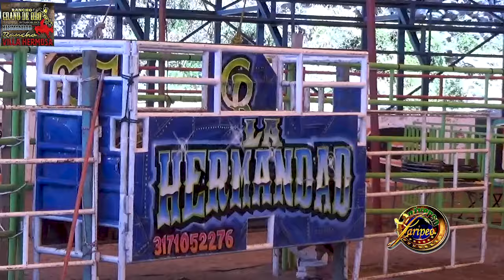SANTA RITA DE CASIA MICH, 21 DE MAYO 2024 ESTO ES PARTE DE ESTE DIA ESPERA EL VIDEO COMPLETO